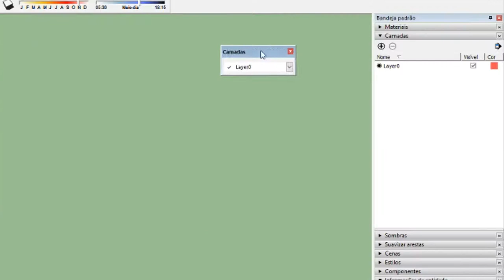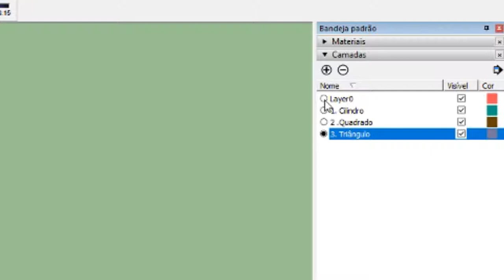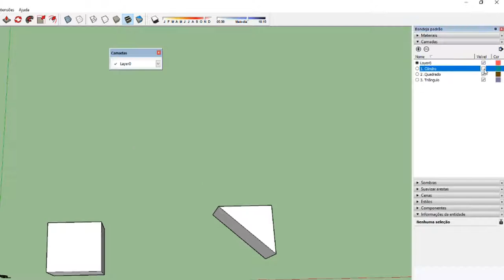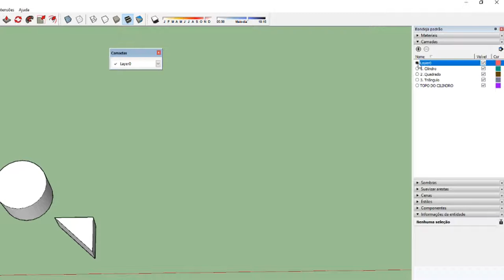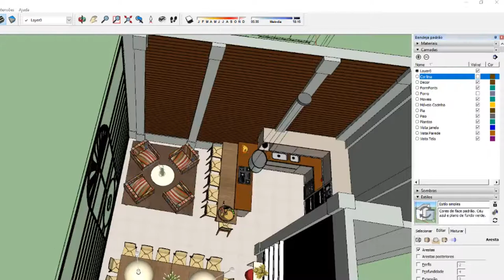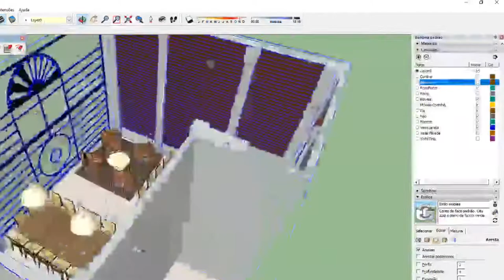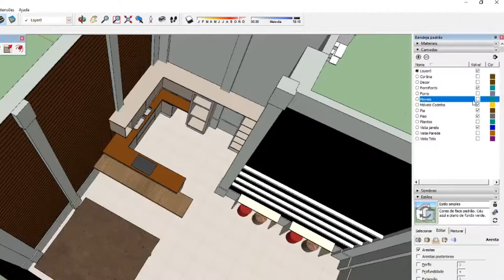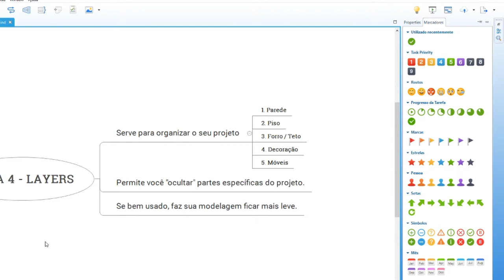AULA 9 - LAYER - Curso de Sketchup BÁSICO p/ INICIANTES - GRATUITO